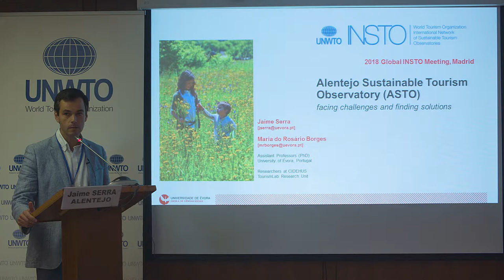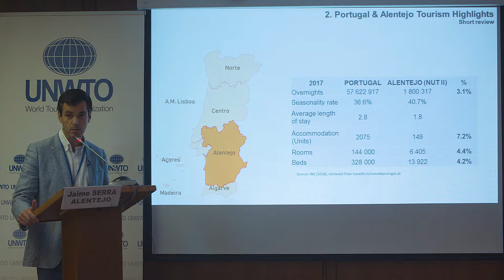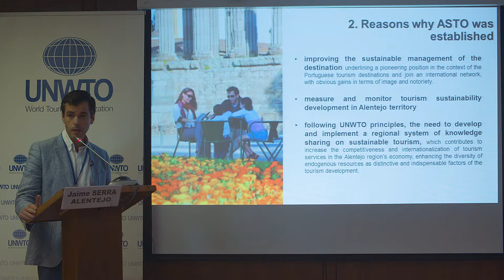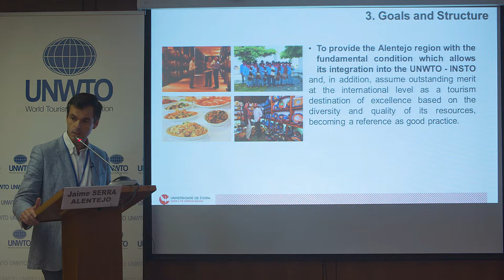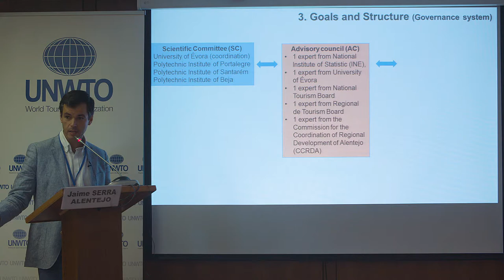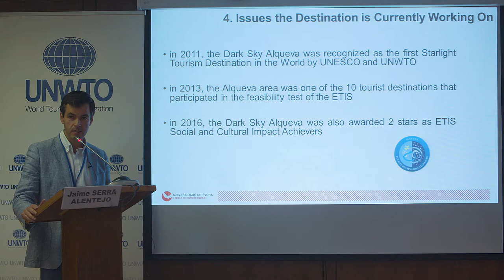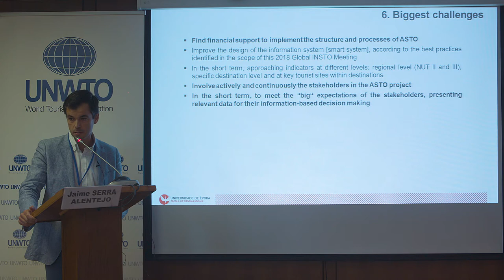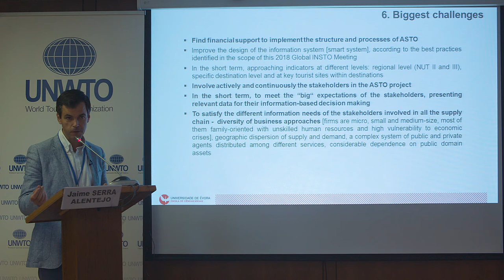Jaime Serra, Alentejo Observatory - Global INSTO2018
The UNWTO International Network of Sustainable Tourism Observatories (INSTO) held its annual meeting on the 22-23 of October 2018 in Madrid. The network brings together destinations committed to regularly monitoring the impacts of tourism at the local level to further strengthen sustainable tourism development.

The 2018 Global INSTO Meeting aimed at further supporting destination stakeholders in their monitoring efforts, offering time for discussions on the latest advances, successes and challenges, as well as a mentoring breakfast, presentations and workshops, focussing this year specifically on the use of new technology and spatial data for timely and regular data generation.